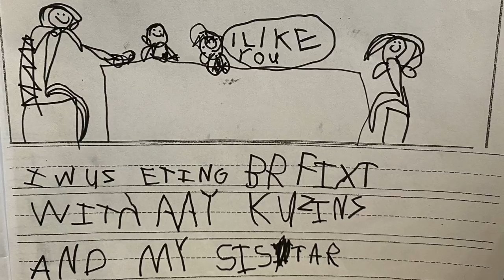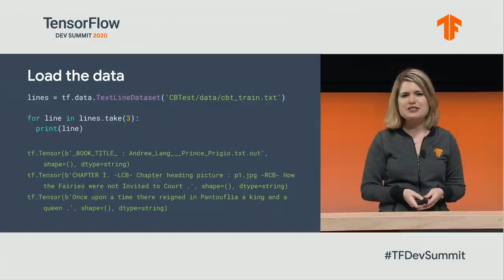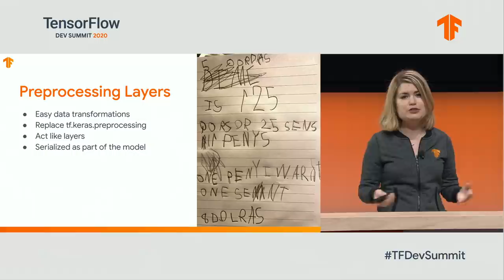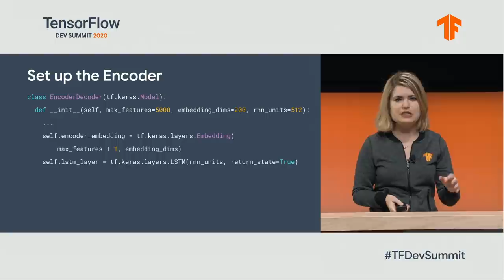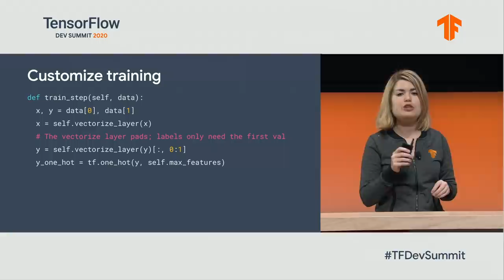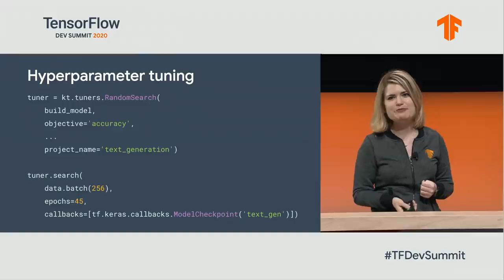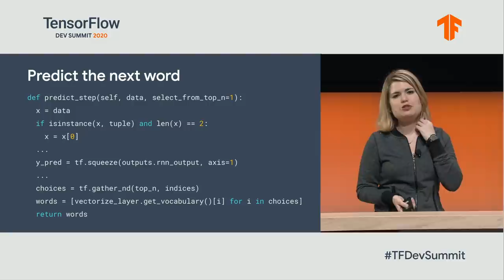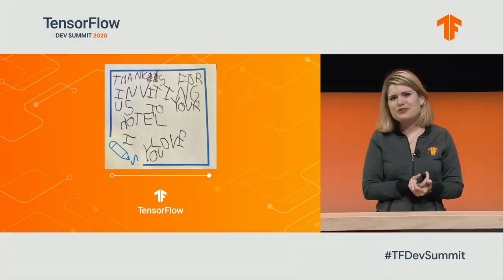Learning to read with TensorFlow and Keras (TF Dev Summit '20)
Natural Language Processing (NLP) has hit an inflection point, and this talk shows you how TensorFlow and Keras make it easy to preprocess, train, and hypertune text models.

Speaker:
Paige Bailey - Product Manager

event: TensorFlow Dev Summit 2020; re_ty: Publish; product: TensorFlow - General; fullname: Paige Bailey;